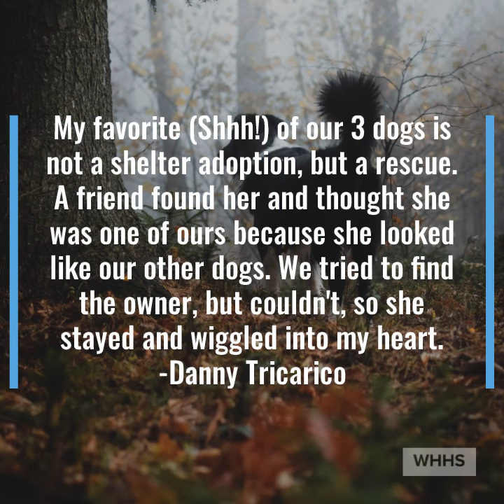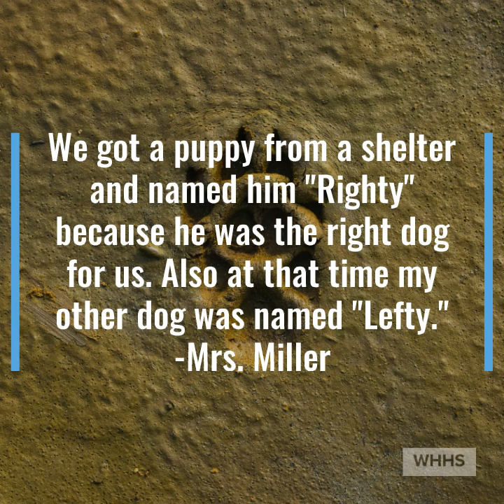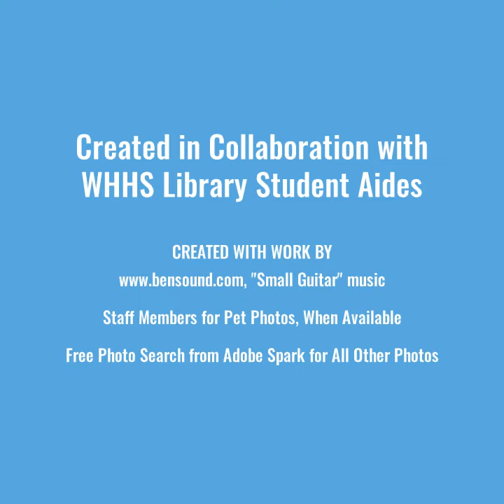WHHS Staff Members Share About Shelter & Rescue Pets They've Adopted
As part of our Get to Know Us November, WHHS staff members shared about shelter and rescue pets that they have adopted